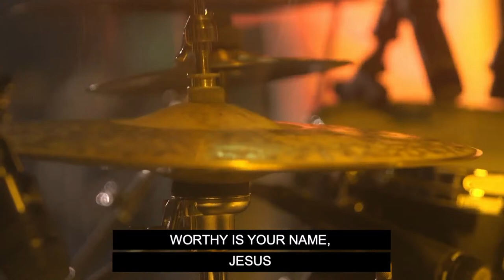Easter At FCC // Pastor Sean Moore // FULL SERVICE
Our Vision is to Represent Jesus and Change the Way People See Church, led by Pastor Sean R. Moore.
To support this ministry and help us continue to reach people all around the world
FCC Church Facebook:  @fccphoenix
FCC Church Instagram:  @fccphoenix